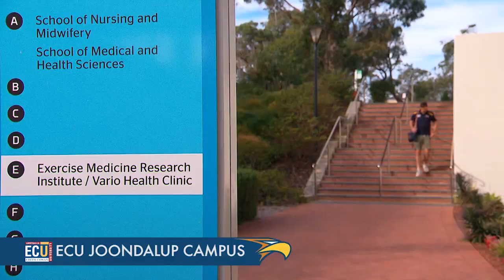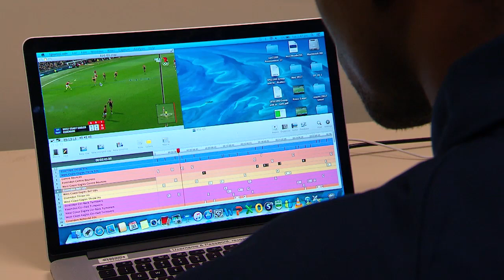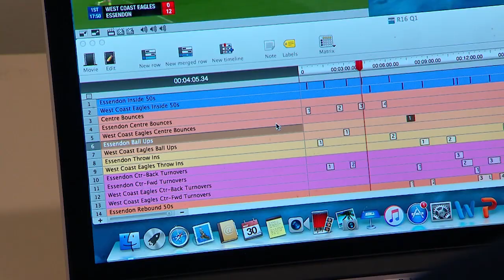A day in the life of Eric Mackenzie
Key defender and ECU student Eric Mackenzie allows Eagle Vision to follow his day-off adventures